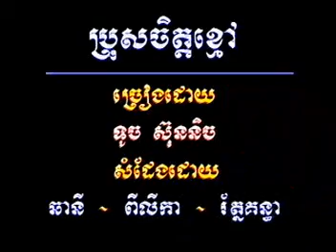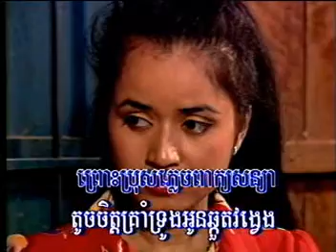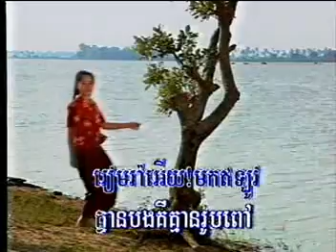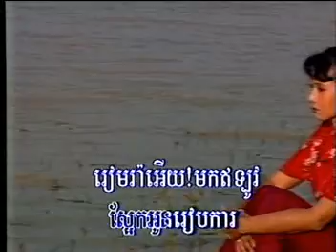Pros Jet Kmao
Rasmey Neak Reach VCD Vol 2
Touch Sreynich